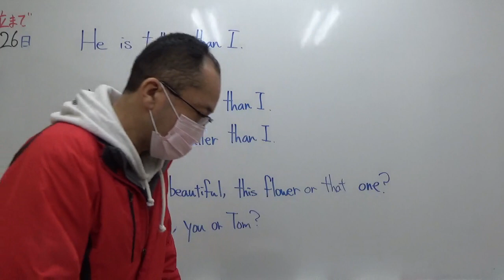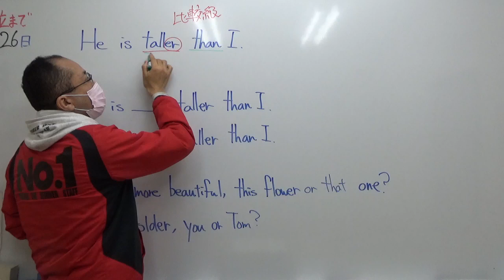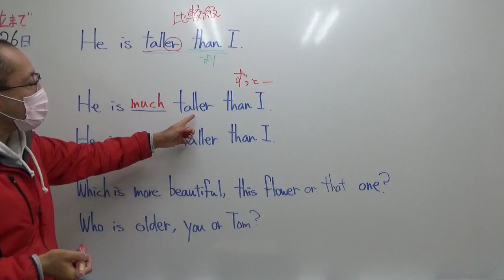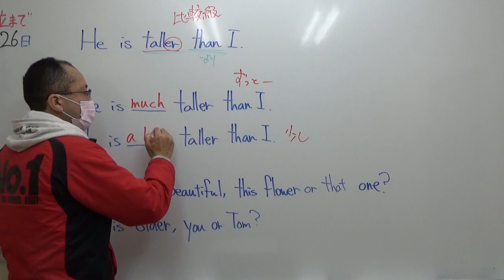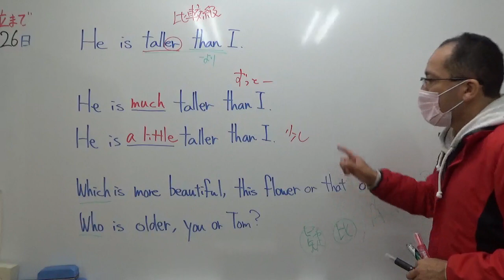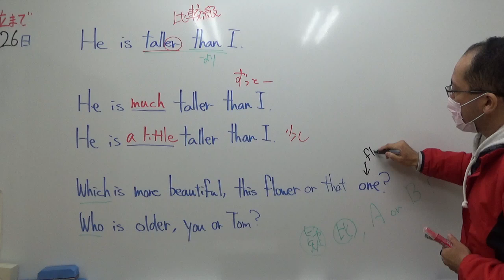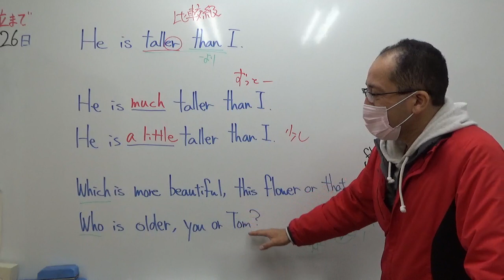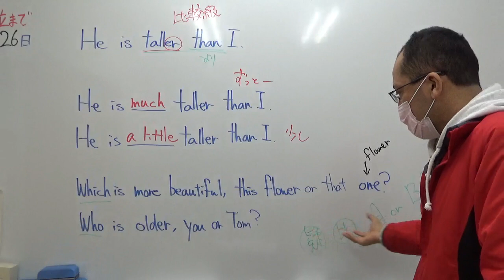ナンバーワンゼミナール 中２英語 12/9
比較級その②